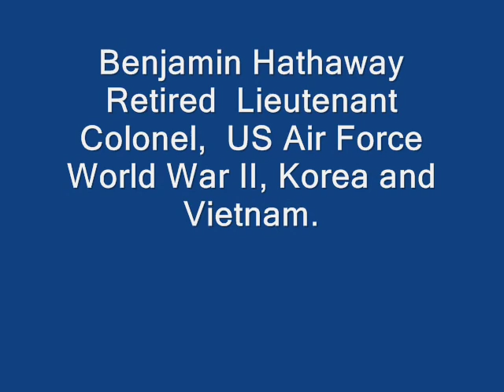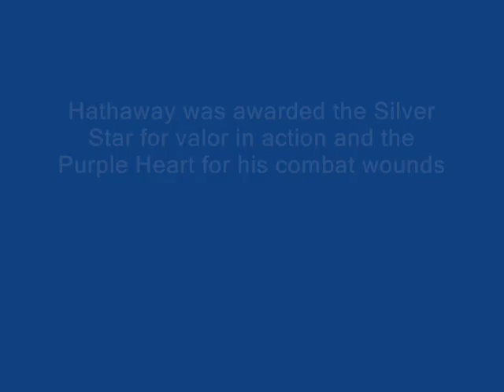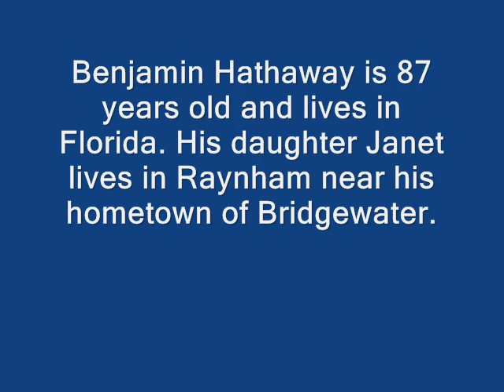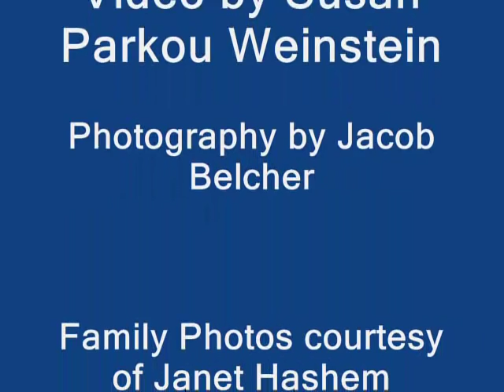Benjamin Hathaway Veteran of Three Wars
Benjamin Hathaway, 87, is a U.S. Air Force veteran of World War II, Korean and Vietnam. He was interviewed in his daughter's Raynham, Mass. home.